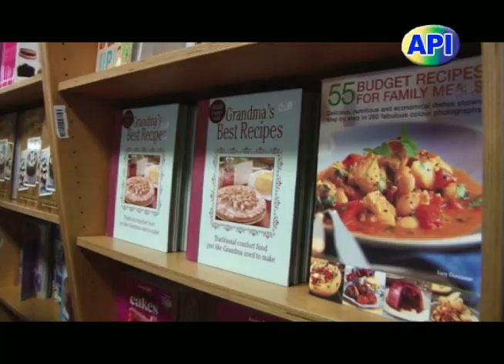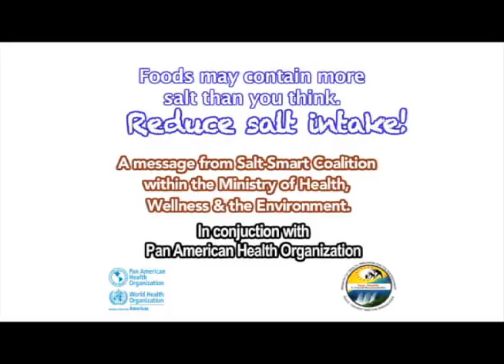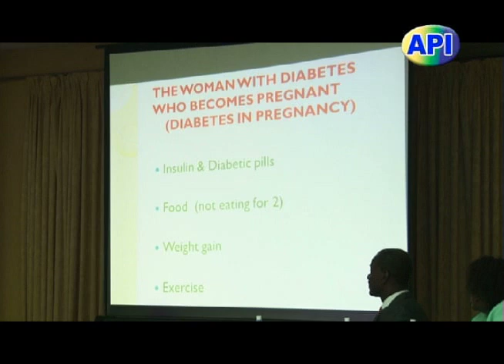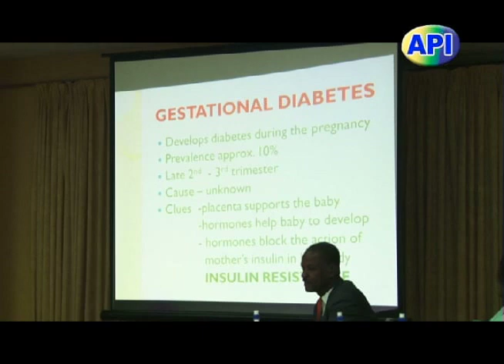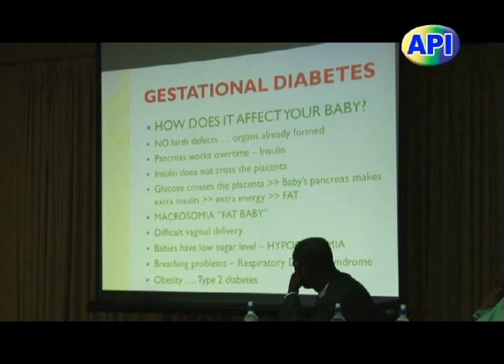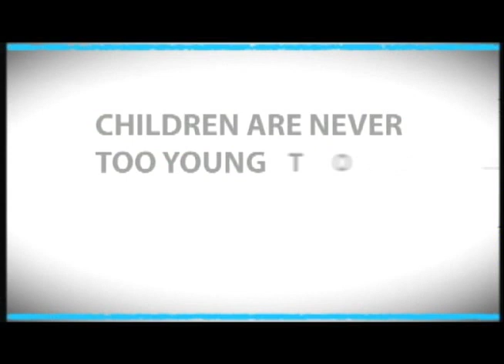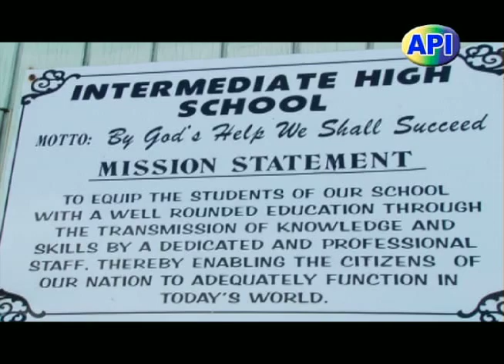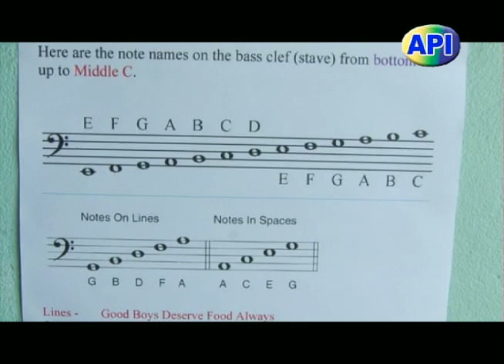Inside Story 2nd December 2017